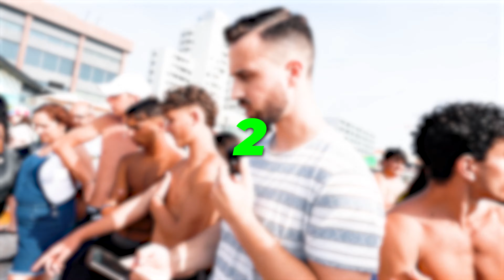Alguém consegue fazer a flexão IMPOSSÍVEL?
Espero que gostem do vídeo e não se esqueçam de subscrever o canall!!!

FIND YOUR ID